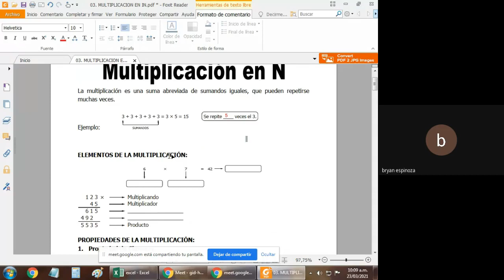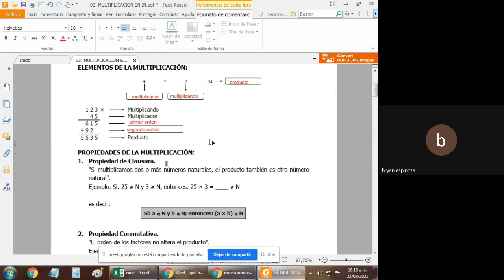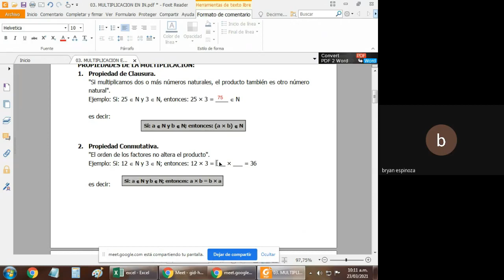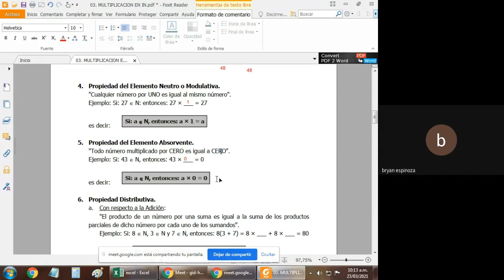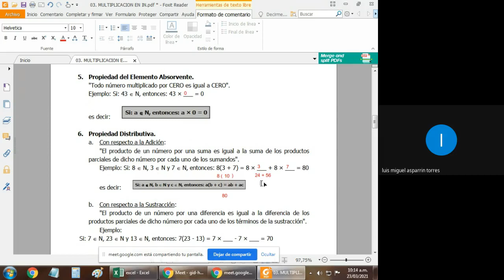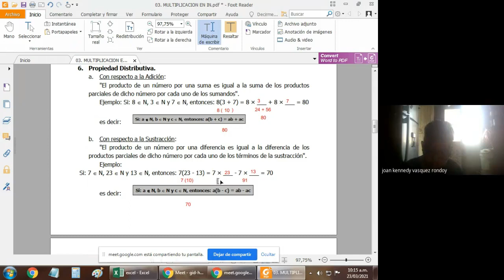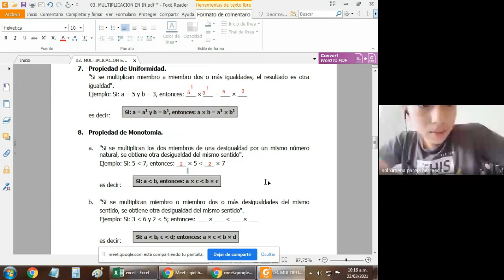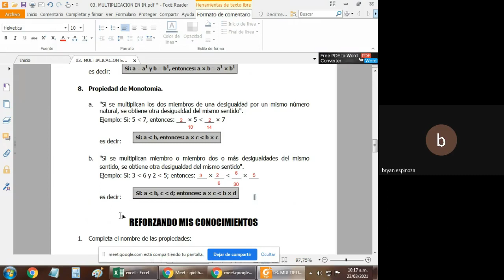Bryan Espinoza Romero 385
6to de Primaria - MULTIPLICACIÓN EN NI (Aritmética)